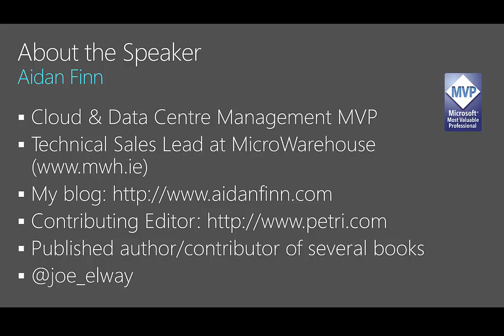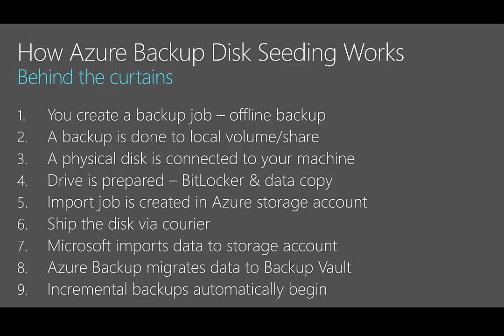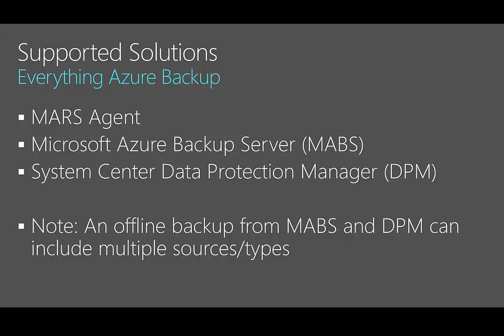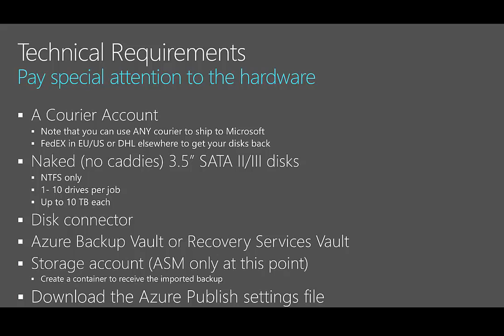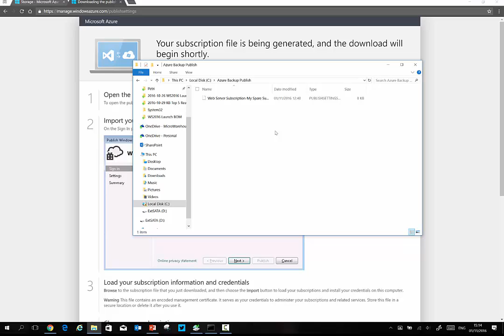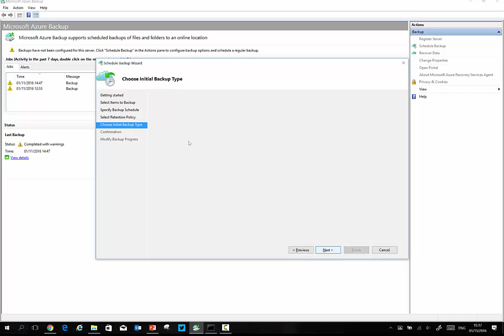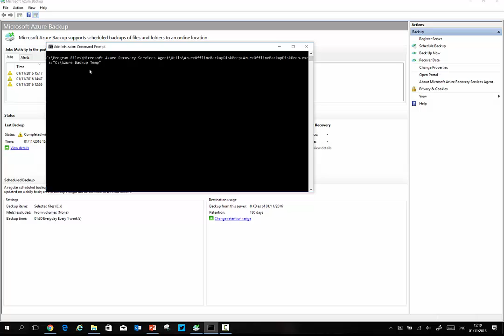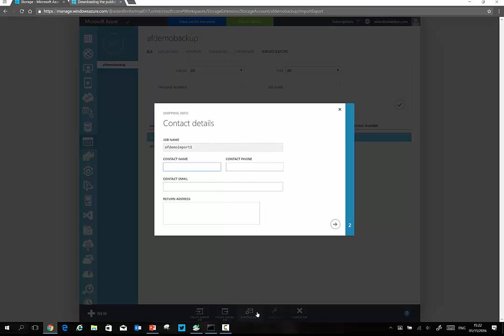Azure Backup Offline Backup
This video explains how you can do your first full Azure Backup using a disk transfer, seeded, offline backup process.